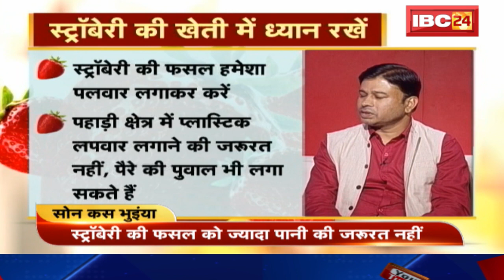स्ट्रॉबेरी की खेती कैसे करें ? How To Cultivate Strawberries ? Sonkas Bhuiyan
IBC24, स्ट्रॉबेरी की खेती कैसे करें , How To Cultivate Strawberries, Sonkas Bhuiyan, स्ट्रॉबेरी की खेती कैसे करें, स्ट्रॉबेरी की खेती, स्ट्रॉबेरी की खेती में ध्यान रखें, पोषण से भरपूर है स्ट्रॉबेरी, देश दुनिया में स्ट्रॉबेरी की भारी डिमांड,
Guest- Dr. Ghanshyam Sahu, Senior Agricultural Scientist
If You Need More Information In Toll Free No. - 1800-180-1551

Incoming Search Terms:
How to cultivate strawberries, keep in mind the cultivation of strawberries, strawberries, strawberries are rich in nutrition, there is a huge demand for strawberries in the country world